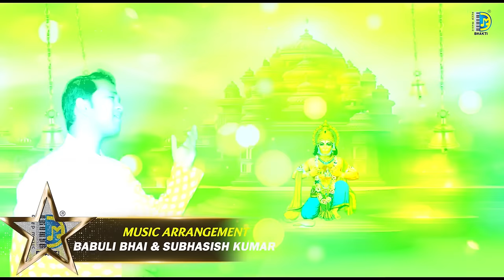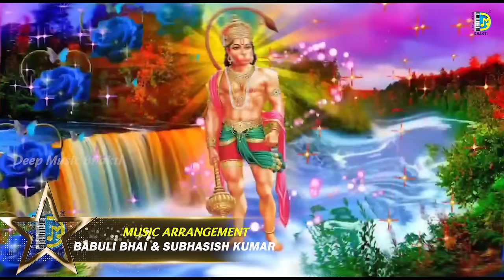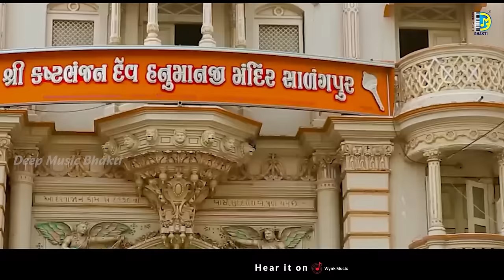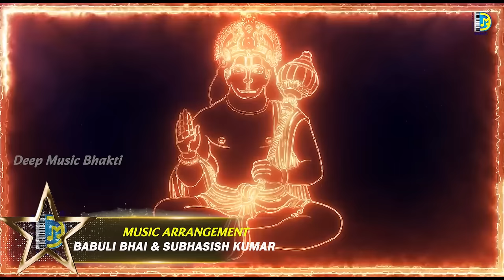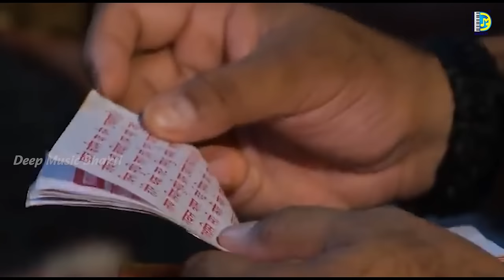Sri Hanuman Chalisha Odia || Satyajit Pradhan || ଶ୍ରୀ ହନୁମାନ ଚାଳିଶା ଓଡ଼ିଆ || Deep Music Bhakti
Deep Music Bhakti  Presenting  A Soulful Devotional  Song "Shree Hanuman Chalisa". This Odia Bhajan Song is Beautifully Sung By Satyajit Pradhan, Lyircs of this Bhajan is Traditional and Music Direction is Given By Bibhu Prasad Tripathy, The Song is Produced By Deepak  under the Banner of Deep Music Bhakti.

**Audio Credit"s**
Song- Hanuman Chalisa.
Singer- Satyajit Pradhan
Music Arrangement- Babuli Bhai & Subhasish Kumar
Studio- Deep Music Studio Bbsr
Editing- Pk Prasant
Banner- Deep Music Bhakti
Producer- Deepak Swain & Shilarani Nayak

hanuman status,
hanuman 2022,
hanuman kab hai,
hanuman song,
hanuman dj song,
hanuman bhajan,
hanuman aarti,
hanuman april 2022,
hanuman amritwani,
hanuman chalisa,
hanuman fast,
hanuman gana,
hanuman geet,
hanuman gani,
hanuman geeta,
hanuman katha,
hanuman chalisa,
hanuman hindi,
hanuman ji,
hanuman jhanki,

 / fo.  . us on Instagram:

 / deepmusic.od.  . us on Twitter:

 / deepmusic

! Legal Action will be takenAgainst those who violate these Copyright terms & conditions. ==:THANKS FOR VISITING: ==
         🌺  🙏ଜୟ ଜଗନ୍ନାଥ🙏🌺